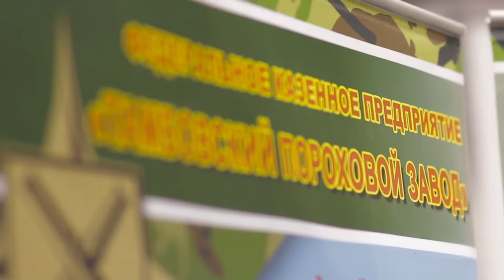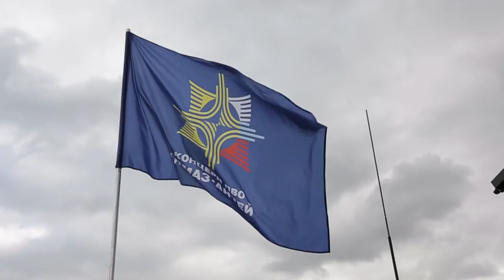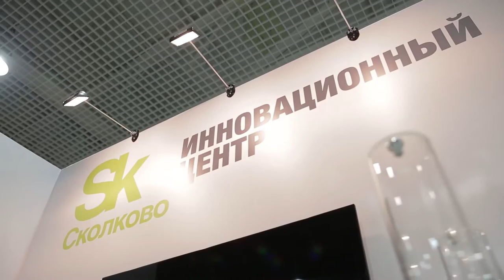RAE 2015 Day 3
Итоги третьего дня работы X Международной выставки вооружения, военной техники и боеприпасов Russia Arms Expo 2015